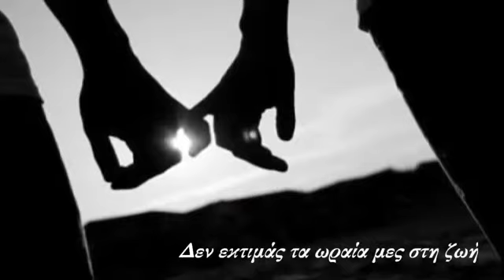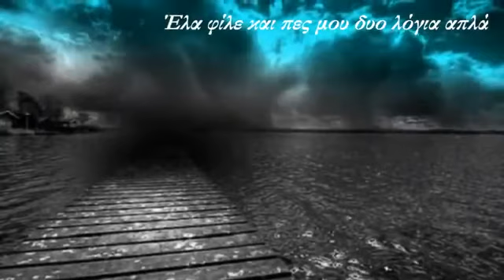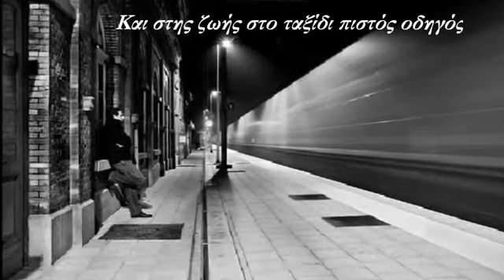Λόγια φιλικά Βασίλης Καρράς & Αλχημιστές